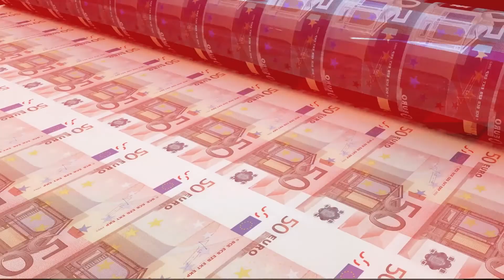Prinsjesdagwebinar 2022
Onze specialisten gaan in gesprek over het Belastingplan 2023 en bespreken de belangrijkste wijzigingen voor de publieke sector, grote (internationale) ondernemingen en mkb en dga’s.